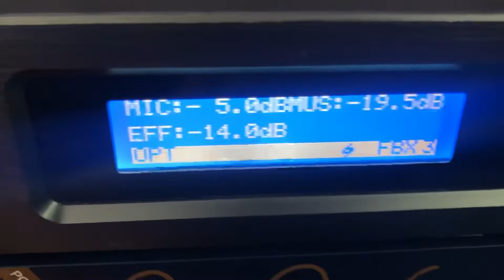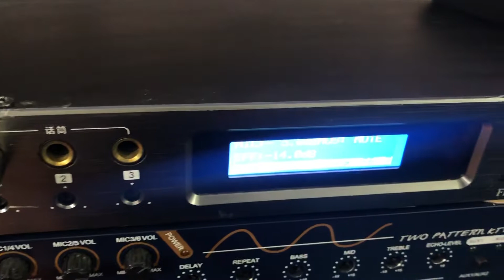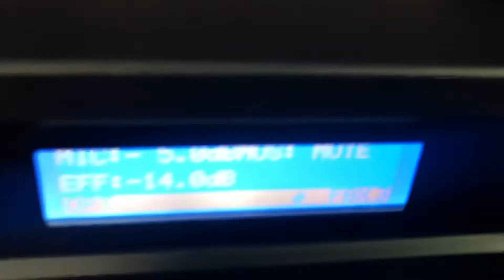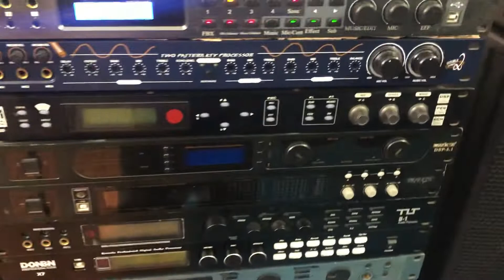Thử Vang số Theta K3 Hàng đẳng cấp, hát nhẹ nhạc hay Giá 2tr5 ,LH:0934573743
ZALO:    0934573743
Nghiaaudio Audionghia Hàng vang số hát hay như vậy ,_anh em ko chơi thì hối không kịp , Theta K3 nội địa Lô vang THETA K3 bãi nổi tiếng thị trường Nội địa TQ có số lượng , chất lương, đỉnh cao của Echo và reverb sô.
— Tích hợp cổng quang , âm thanh chất lượng cao , giải pháp tối ưu cho tivi Smart đời cao không có cổng AV , cho chất lượng âm thanh vượt trội
— Âm thanh Chất lượng cao cả phầm âm nhạc và hát karaoke
— Echo ngọt ngào , nhẹ nhàng , hát cực phiêu
— Chế độ hát Reverb như ca sĩ
— Chọn chương trình hát cực tiện lợi , chỉ 1 nút bấm quá nhanh ,
— Chống hú cực hiêu quả với 5 mức chống hú. cho mọi bộ karaoke
— Giá hạt rẻ khi mua tại Nghia Audio
— Bảo hành 6 tháng cho khách lẻ với dòng vang siêu bền này
— Chạy điện Auto 90V - 240V Anh em vùng điện yếu yên tâm sử dụng
—- Giá bán lẻ : 2tr5
Địa chỉ : 56 Ngõ 115 Phố Trần Hoà , Hoàng Mai, Hà Nội